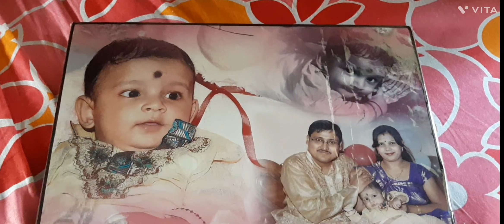Poila Baisakh | পয়লা বৈশাখ ১৪৩০ | বাড়িতে অতিথি এলো | সকলের জন্য প্রার্থনা করি ঈশ্বরের কাছে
Poila Baisakh | পয়লা বৈশাখ ১৪৩০ | খাওয়াদাওয়া আর আনন্দ | বাড়িতে অতিথি এলো | সকলের জন্য প্রার্থনা করি ঈশ্বরের কাছে